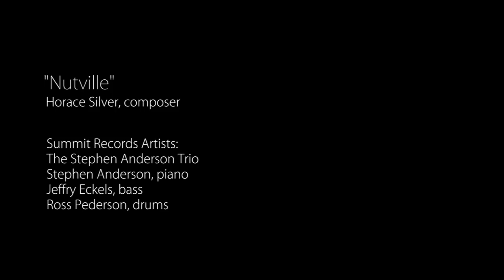The Stephen Anderson Trio: "Nutville"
The Stephen Anderson Trio
"Nutville" (Horace Silver, composer)

Summit Records Artists:
Stephen Anderson, piano
Jeffry Eckels, bass
Ross Pederson, drums